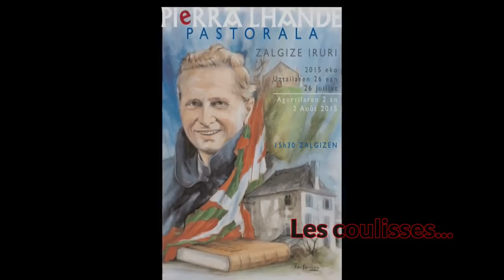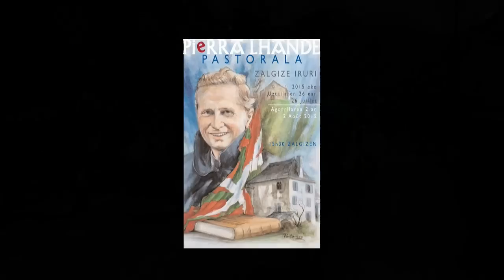PASTORALE DE SAUGUIS 2015 ( messe et défilé)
Quelques images de la Messe de la pastorale de sauguis (64) qui s'est déroulée au fronton du village, ainsi que du défilé.